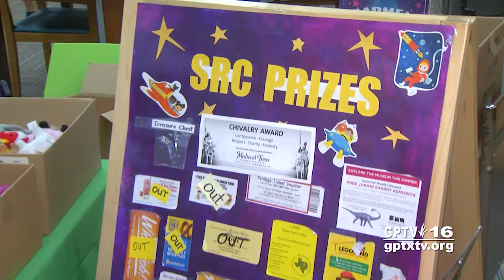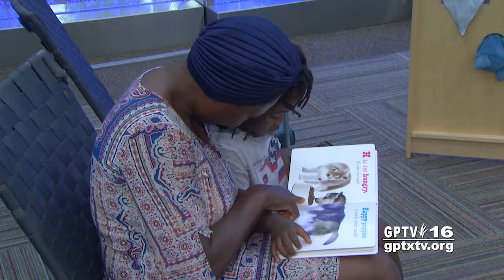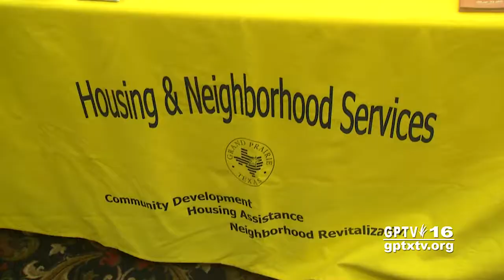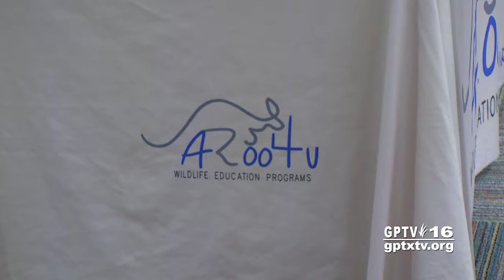City of Grand Prairie: GP Update 081219